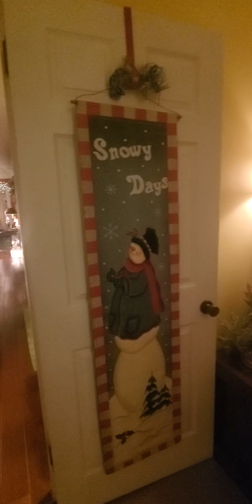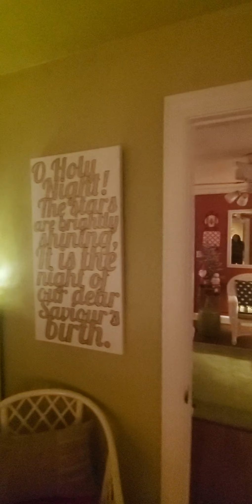Nelms Christmas lights (inside)